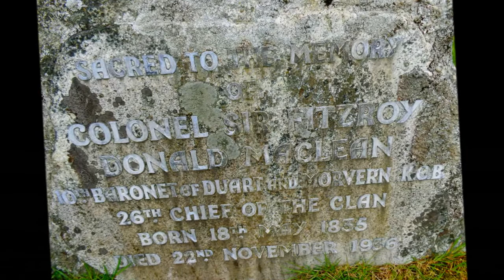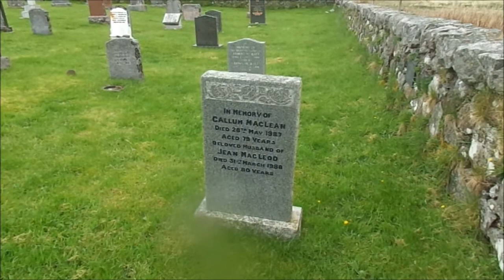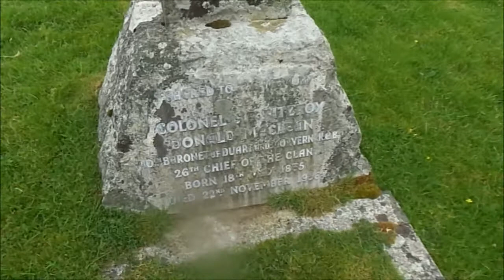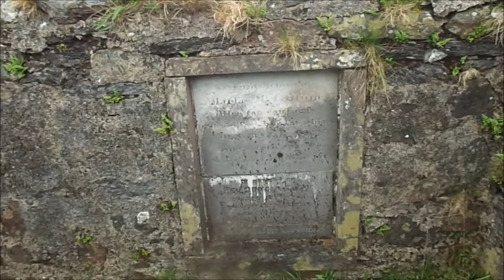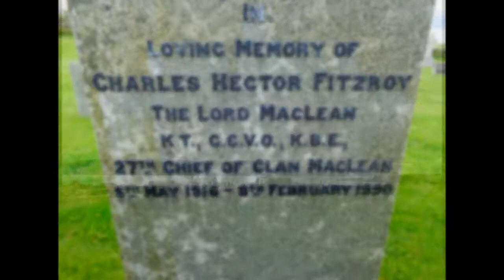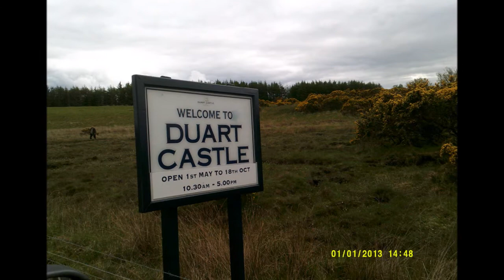Duart Castle Cemetery, Isle of Mull, Scotland, Part V, May 2014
The cemetery is located in the most beautiful setting close to Duart Castle on the Isle of Mull what a place --many of the Maclean Clan buried here---also quite a few ancient graves. Many a battle and skirmish has been fought around these lands--a place rich with history